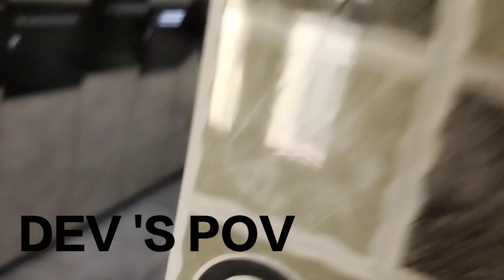HIDE AND SEEK | Challenge with my sister 👧 | WON 🥇 | Dev's Lifestyle